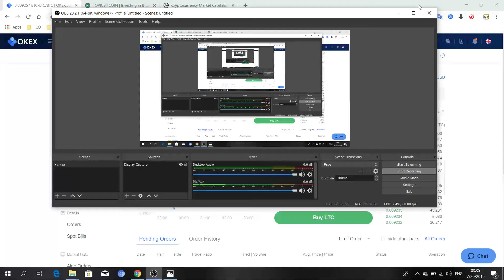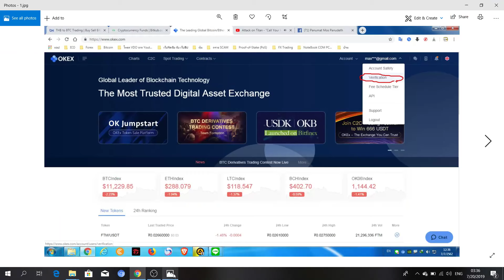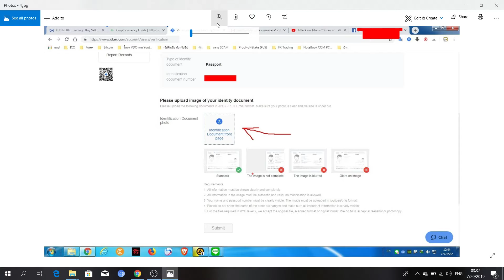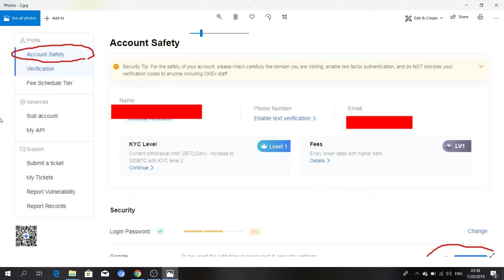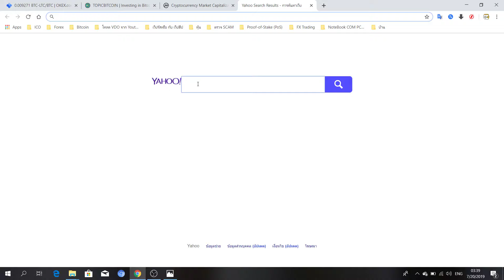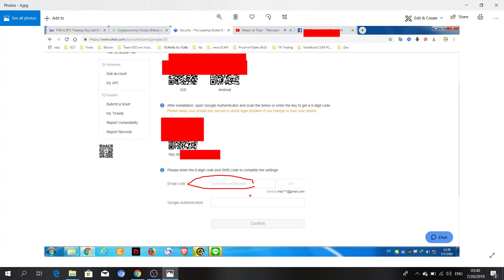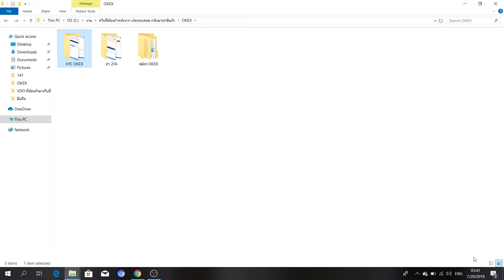OKEX #3 อธิบายทำ KYC ยืนยันตัวตน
สมัคร OKEX

4. Bitkub สมัคร

5. สมัครกระเป๋า JIB EX สำหรับ เก็บ+ซื้อขาย Bitcoin

5. (เบอร์ 1 ของโลก)